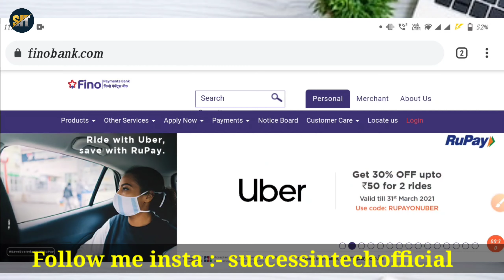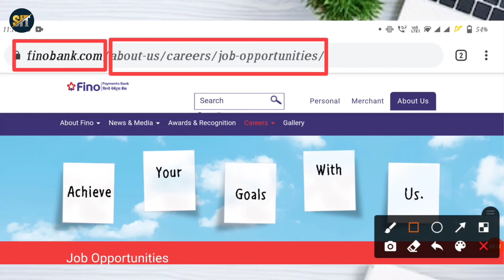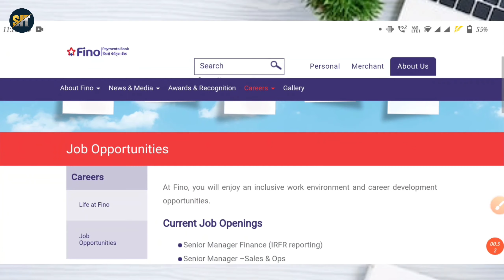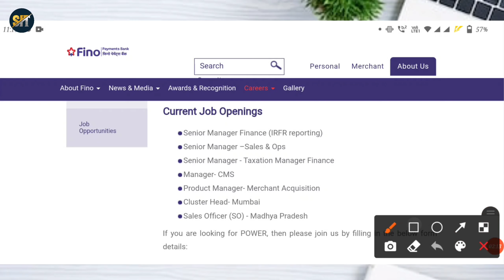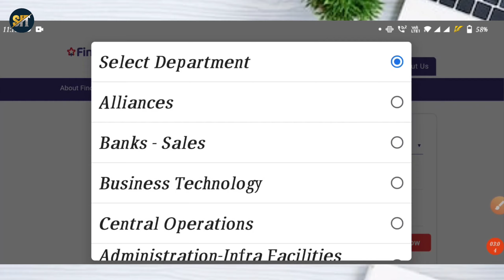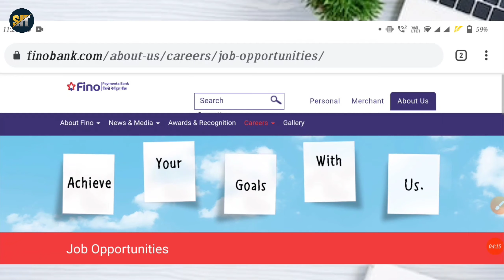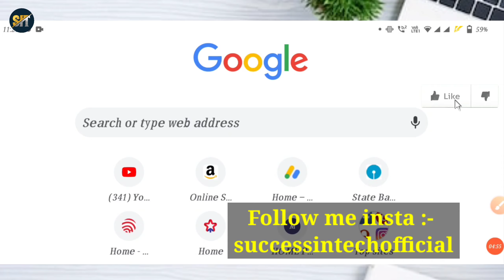Fino Payment Bank में जॉब पाने का मौका - fino payment bank | fino payment bank account opening | how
is video mein aap janenge fino payment Bank ke bare mein is video ke madhyam se bataya Gaya hai ki fino payment Bank mein job ke liye online apply kaise kar sakte hain aur aur present time mein main kaun kaun se job fino payment Bank dwara nikaali gai hai

covered topic :-
fino bank account opening online mobile,